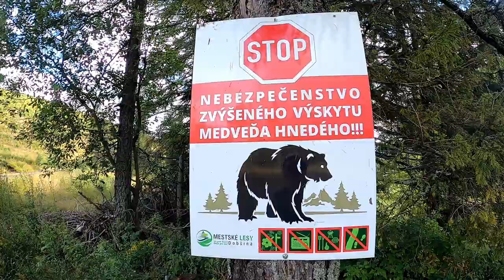Slovakia Divide 2023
Ultrabiking race across Slovakia, starting 5 August 2023 from Modra and with finish at Beňatina. 45 participants. Crossing mountain ridges of Malé Karpaty, Považský Inovec, Tríbeč, Vtáčnik, Štiavnické vrchy, Slovenské rudohorie, Volovské vrchy, Slanské vrchy and Vihorlatské vrchy.